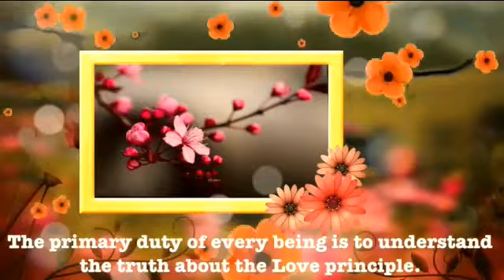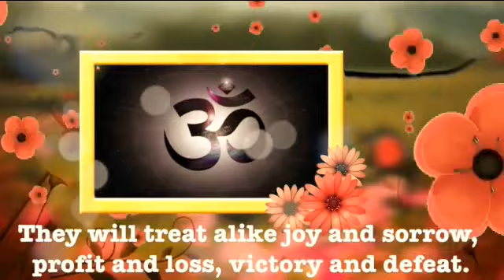Mensaje de la Pizarra de Prashanti Nilayam_10 de abril de 2017.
MENSAJE DEL DIA 10 de abril de 2017

El amor puede conquistar cualquier cosa. Un amor inegoísta, puro, y totalmente entregado conduce al hombre hacia Dios. Por el contrario, el amor egoísta y estrecho ata a uno al mundo. Las personas hoy día resultan víctimas de infinitas preocupaciones a causa de su apego a los objetos mundanos, incapaces de comprender el amor puro y sagrado. El deber primario de cada ser es comprender la verdad del Fundamento del Amor. Una vez que una persona comprende la naturaleza del amor inegoísta, ya no se descarriará. Los pensamientos, palabras y el aspecto de uno mismo deberían estar colmados de amor sin egoísmo, porque esto es amor divino. Alguien que esté saturado de este amor no puede nunca estar sujeto al sufrimiento. Hoy los hombres y mujeres resultan afectados por la alabanza o la crítica, pero alguien que está repleto de amor divino trasciende los elogios o las censuras y nunca será afectado por la crítica o el halago. Tal persona tratará por igual a la alegría y al pesar, a las ganancias y a las pérdidas, a los triunfos y a las derrotas. (Divino Discurso, 25 Diciembre 1995)

...BABA.

O amor pode conquistar qualquer coisa. Amor altruísta, puro e imaculado leva o homem a Deus. O amor egoísta e constringido prende a pessoa ao mundo. Incapaz de compreender o amor puro e sagrado, as pessoas de hoje são vítimas de intermináveis preocupações por causa de seu apego aos objetos mundanos. O dever primordial de cada ser é compreender a verdade sobre o princípio do Amor. Uma vez que uma pessoa entende a natureza do amor desinteressado, ela não se desviará. Seus pensamentos, palavras e expressões devem ser preenchidos com amor desinteressado. Este é o amor divino. Aquele que está saturado com esse amor nunca pode estar sujeito ao sofrimento. Homens e mulheres de hoje são afetados pelo elogio ou culpa. Mas aquele que está cheio de amor divino transcende o louvor ou a censura. Eles não serão afetados por críticas ou lisonjas. Eles vão tratar igualmente alegria e tristeza, lucro e perda, vitória e derrota. (Discurso Divino, 25 de dezembro de 1995)

...BABA.

Thought For The Day As Written In Prasanthi Nilayam april 10, 2017

Love can conquer anything. Selfless, pure, and unalloyed love leads man to God. Selfish and constricted love binds one to the world. Unable to comprehend the pure and sacred love, people today fall a prey to endless worries because of their attachment to worldly objects. The primary duty of every being is to understand the truth about the Love principle. Once a person understands the nature of selfless love, one will not go astray. One's thoughts, words and looks should be filled with selfless love. This is divine love. One who is saturated with this love can never be subject to suffering. Men and women today are affected by praise or blame. But one who is filled with divine love transcends praise or censure. They will be unaffected by criticism or flattery. They will treat alike joy and sorrow, profit and loss, victory and defeat. (Divine Discourse, Dec 25 1995)

...BABA.